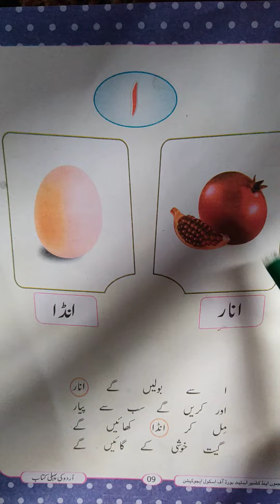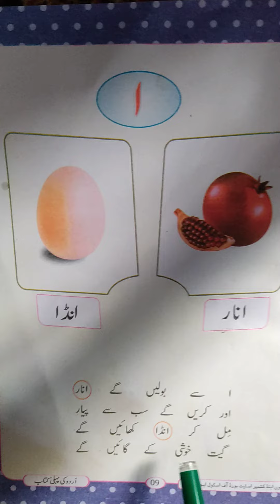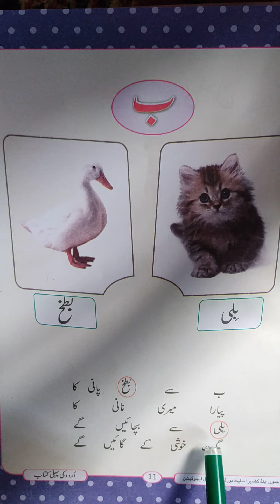Class:–1st Subject:–Urdu Topic:–Hurf key pehchaan(Alif taa bay)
Mumtaza Akhter SSA P. S Malkhapati Kandi khass